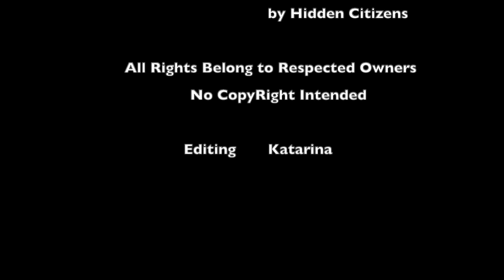Paint It Black: Vader and Kylo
Vader and Kylo Tribute